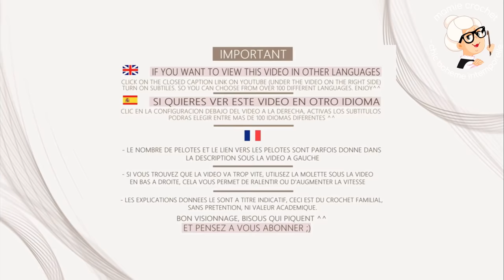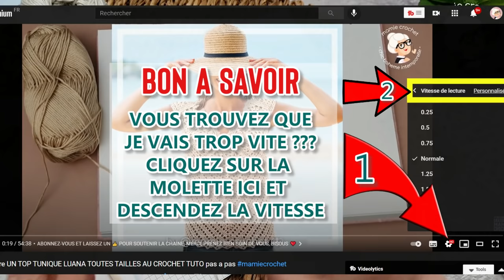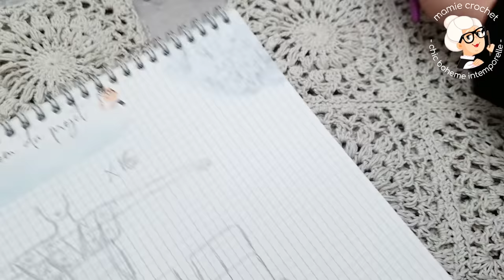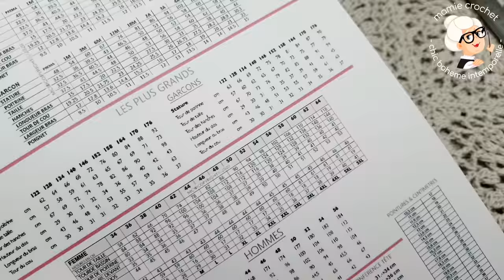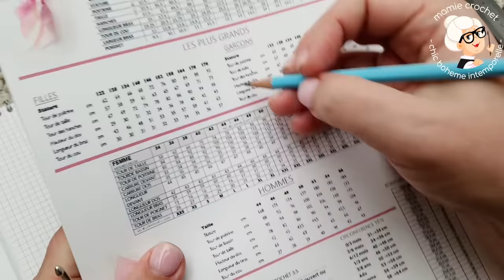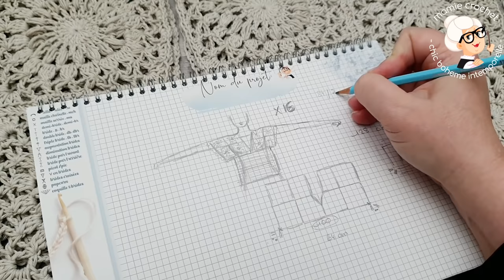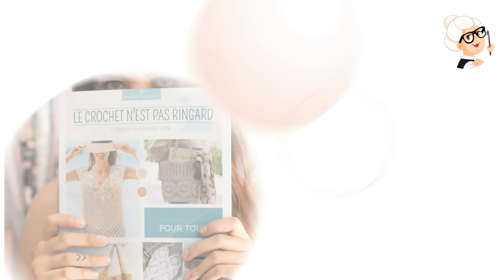🧶Comment faire CETTE JOLIE BLOUSE EN TOUTES TAILLES MILA AU CROCHET TUTO🧶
Matériel, crochet 3 + 4
8 pelotes pour un 36/38
1 de plus pour 2 tailles supplémentaires
( IDENTIQUE AU FILS DE LA VIDEO AVEC PLUS DE COULEURS ^^) FIL GRETA LDM ❤️

0:00 BIENVENUE A TOUS ET TOUTES DANS UNE NOUVELLE VIDEO ^^
0:05 🌸🌸 ABONNEZ-VOUS ET LAISSEZ UN 👍 POUR SOUTENIR LA CHAINE, MERCI,  PRENEZ BIEN SOIN DE VOUS, BISOUS  ❤️ 🌸🌸